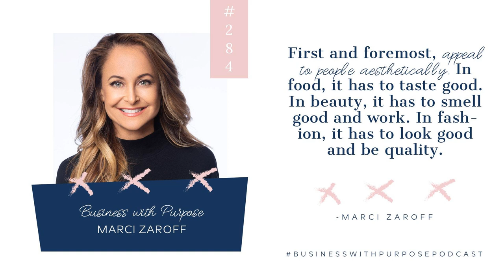How to Live an ECOLifestyle | EP 284: Marci Zaroff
My guests this week is Marci Zaroff, who coined and trademarked the term "ECOfashion" in 1995. She is an ECOlifestyle entrepreneur and educator who believes that millennials are driving the rapidly growing movement for sustainable and ethical fashion.

 Marci has been instrumental in driving authenticity, environmental leadership and social justice worldwide for nearly three decades. With a degree from the Haas Business School at UC Berkeley, Marci co-founded a thriving health and environmental educational center in 1990 with an organic café, AVEDA concept salon, and national magazine.

 Now known as The Institute for Integrative Nutrition, it is the largest professional health coach certification program in the world.

 4:53 – Marci 101  She began a path to conscious products when it was still new. When you start to understand how food is energy and how agriculture affects people and products. She started thinking, “What about fashion?”  7:53 – Appealing to people aesthetically  First and foremost, appeal to people aesthetically. In food, it has to taste good. In beauty, it has to smell good and work. In fashion, it has to look good and be quality.  Once you get that what you put in your body matters, you start to realize that oh, I have a relationship with the actual ingredients that go into me?  18:16 – Ecofashion  When people hear “ecofashion” they have a very specific image in their heads. Marci calls it the crunchy, frumpy, boxy, beige and boring viewpoint. People often ask her, “Can you smoke it after you wear it?”  27:11 – Marci’s book  Marci’s book is  ECOrenaissance: A Lifestyle Guide for Cocreating a Stylish, Sexy, and Sustainable World Don’t go home and throw everything away. It’s about slowly integrating this mindset of oh, I can be part of the solution versus part of the problem just by making different choices?  34:14 – This is too expensive. This is too hard.  What is her response to people who say, “This is too expensive. This is too hard”? It was the same argument when organic and natural food came out. People called it “whole paycheck.” It’s a supply and demand thing, not because it’s organic.  42:26 – Prince Charles  She worked with Prince Charles in the early 2000s to help connect the consumer with organic agriculture. People don’t realize how passionate he is about organic agriculture.  45:43 – Get to know you  Her guilty pleasure? Steam, massages and chocolate Favorite ethical fashion brand? Stella McCartney and many others  FEATURED QUOTES First and foremost, appeal to people aesthetically. In food, it has to taste good. In beauty, it has to smell good and work. In fashion, it has to look good and be quality.

 Once you get that what you put in your body matters, you start to realize that oh, I have a relationship with the actual ingredients that go into me?

 Don’t go home and throw everything away. It’s about slowly integrating this mindset of oh, I can be part of the solution versus part of the problem just by making different choices?

 I don’t think people realize how passionate Prince Charles is about organic agriculture.

 ABOUT MARCI ZAROFF:

 Since coining the term “ECOfashion" in 1995, Marci Zaroff has spent several decades driving positive change through business. She has been planting seeds of consciousness globally; as a serial ecopreneur, (Institute for Integrative Nutrition, Under the Canopy, Good Catch Foods, and Beyond Brands) keynote speaker, mentor, innovator and advisor. The seeds have now taken root, with ECOfashion Corp, her GreenHouse of brands that includes YES AND–contemporary, GOTS-certified sustainable apparel; Farm to Home—GOTS-certified bed and bath available on QVC; Seed to Style—GOTS-certified, size inclusive apparel, available on QVC; and MetaWear—a B2B turnkey sustainable fashion manufacturing solution that is the engine behind all her brands. Marci’s leadership in transforming the industry from within— building innovative and transparent supply chains, spearheading sustainable fashion retail launches, and serving on an array of non-profit boards, has solidified her position as an organic authority and expert trailblazer. In fact, Marci was a key driver in defining the Global Organic Textile Standard (GOTS) as well as the world’s first Fair Trade textile certification with Fair Trade, USA. She shares her expertise in a regular column in Women’s Wear Daily, “The Outside View.” Marci is a Henry Crown Fellow of the Aspen Institute and is the author of “ECOrenaissance: a Lifestyle Guide for Cocreating a Stylish, Sexy & Sustainable World."

 CONNECT:

Thank you to our partner of the show!

 Are you looking to clean up your household cleaning products this year? MamaSuds would like to...